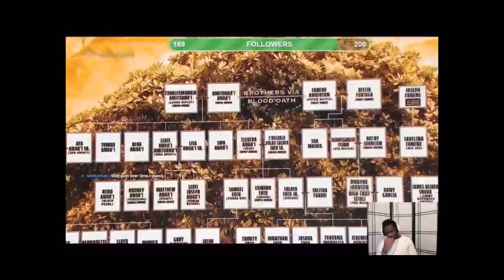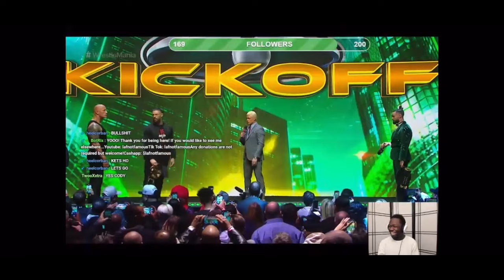ROCK SLAPPED CODY!!!! LIVE REACTION TO WWE WRESTLEMANIA 40 PRESS CONFERENCE!!!!